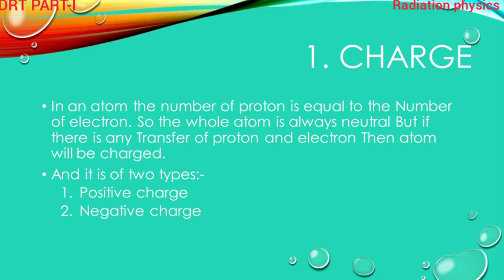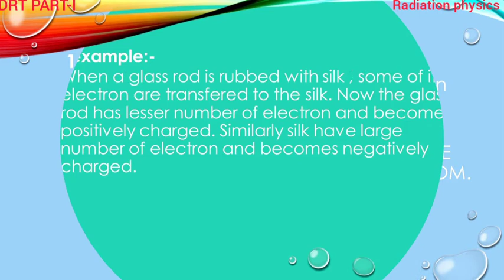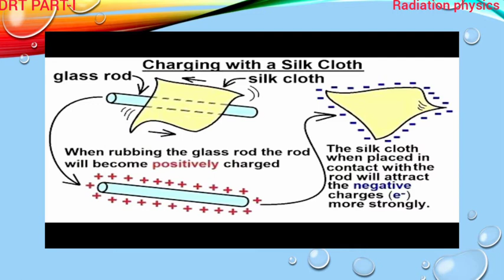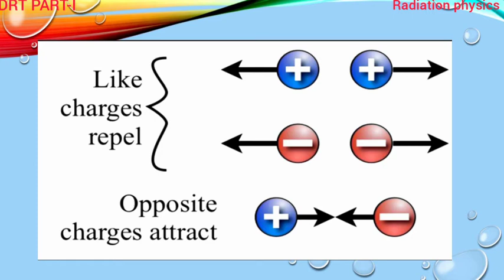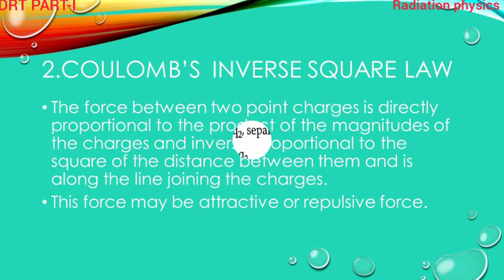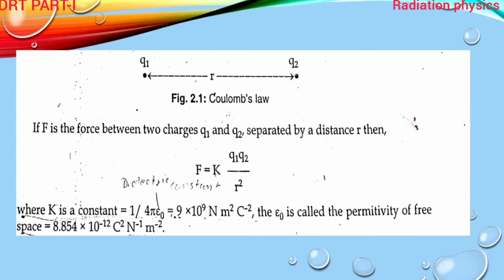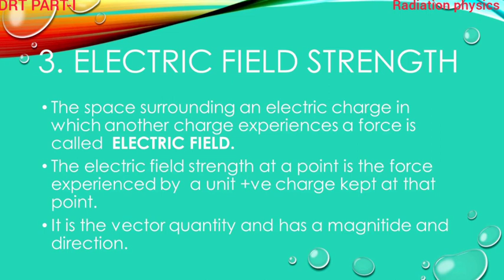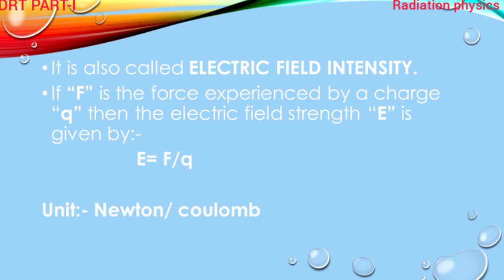DRT PART I ELECTRICITY AND MAGNESTISM lec 1